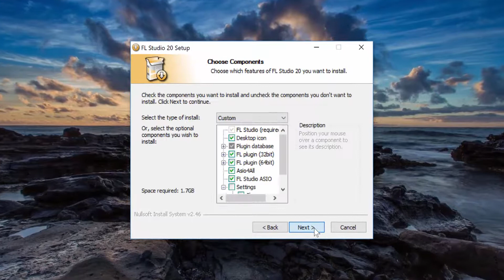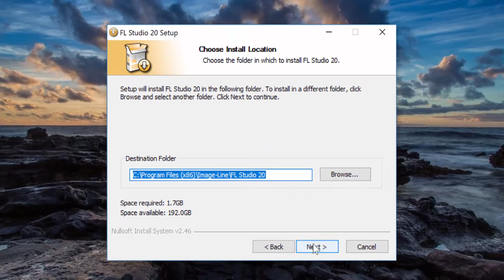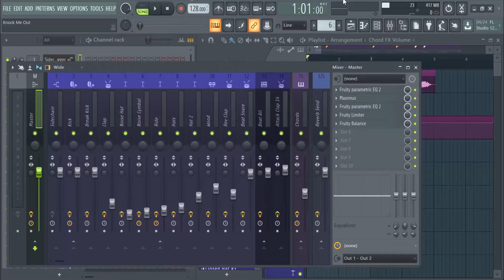FL Studio 20 installation: Migrating FL Studio 12 settings and paths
This FL Studio 20 beginner tutorial shows you how to migrate your custom search paths and file settings from the FL Studio 12 full version. In the video, we are working with the FL Studio 20 demo.